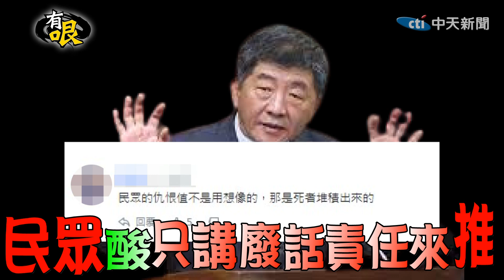【有哏】身上背滿箭!陳時中吐苦水 談時間倒回不會接防疫指揮官 自爆沒想到「仇恨值」這樣高@台灣大搜索CtiCSI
民進黨台北市長參選人陳時中
昨天(13日)接受電視節目專訪
節目中坦言，自己身上背滿了箭靶
表示若時間拉回兩年前
"不會接防疫指揮官"
也沒想過造成如此高的仇恨值
此話一出，引發網友熱議
不少人開嗆
"你背不是箭靶是人命"
"死了一萬多人負責了嗎"
實際上街頭訪問
民眾不留情面痛批陳時中
只會推卸責任根本再講廢話